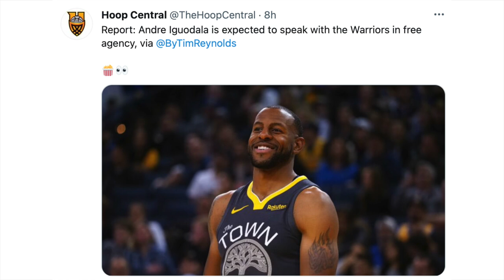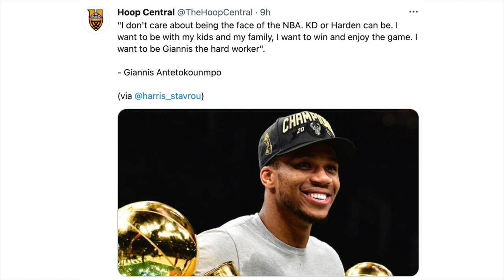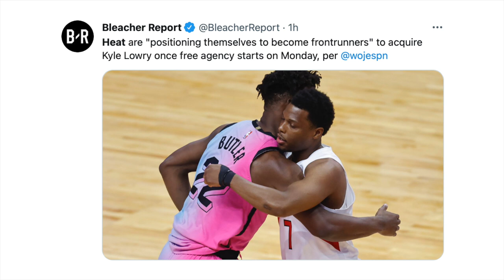Iguoadala Kukunin Din Ng Lakers! Giannis Focus Sa Goal! Lowry At DeRozan Kampi Sa Heat!